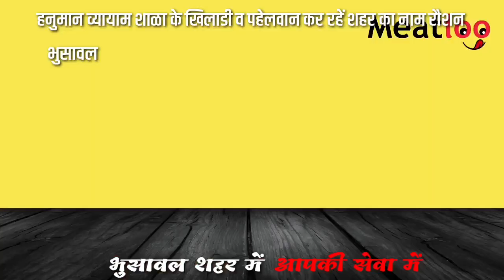भुसावल: 👌"अरे वाह".. बॉक्सर एवं पहेलवान | अर्जुन पहेलवान खरारे के मार्गदर्शन में...! | कर गए ये काम